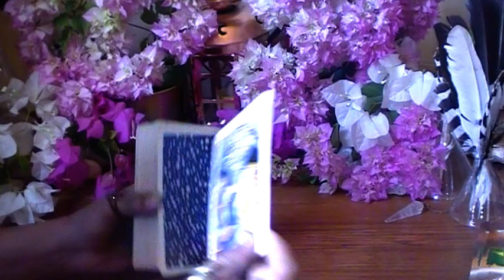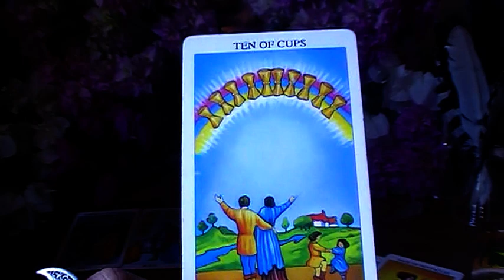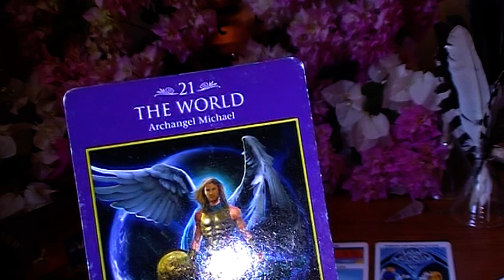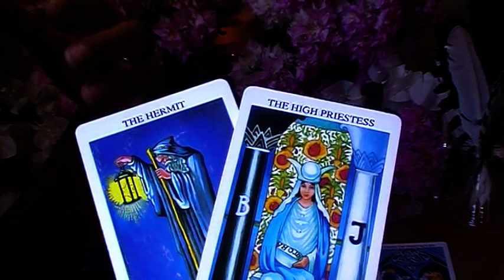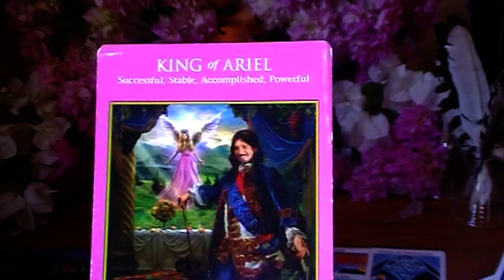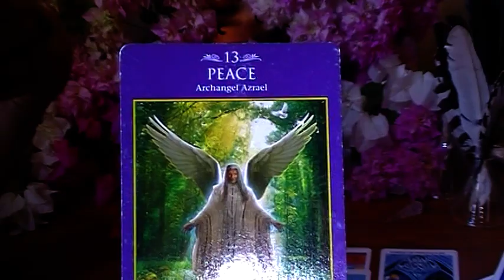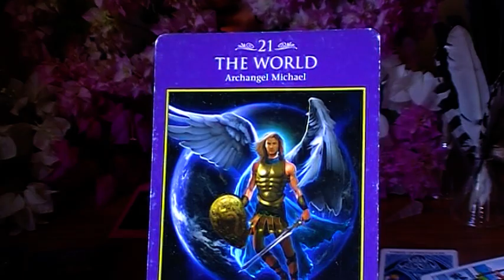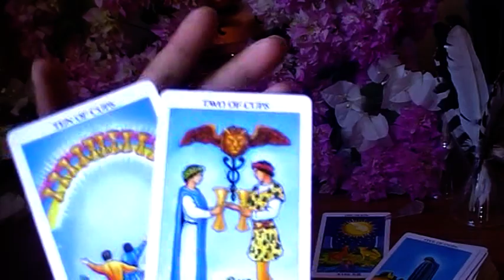Virgo Love October 2021 - What Doesn't Kill You Makes You Stronger!! This Soul Bond is SOOO Strong!!